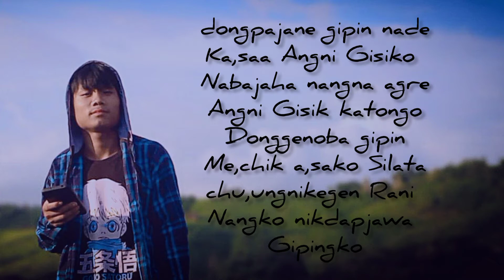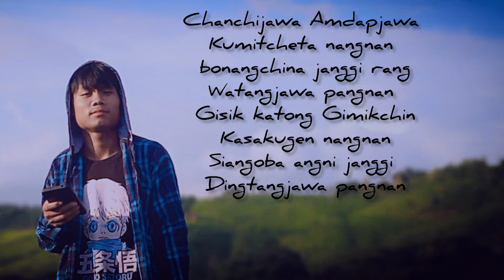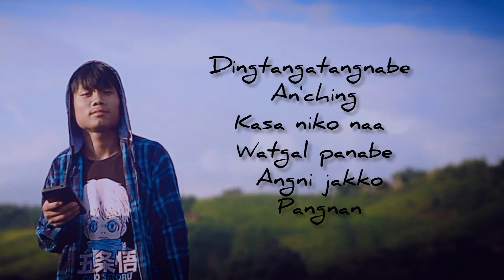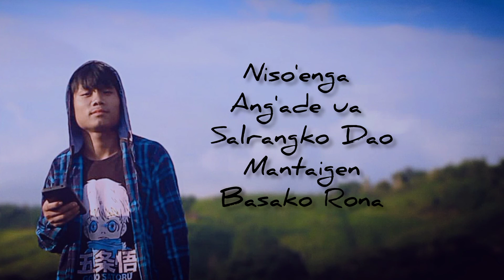ong'enga mai nasa na'a duk 😪🥺) LiangKim official